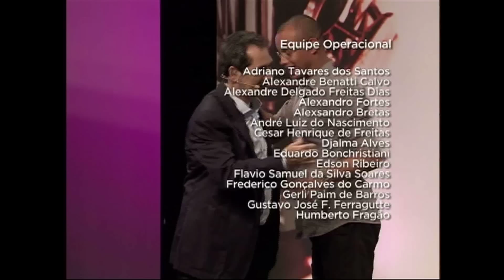Pré - Estreia - Primeira Semifinal - bloco 04 - 27/11/2011